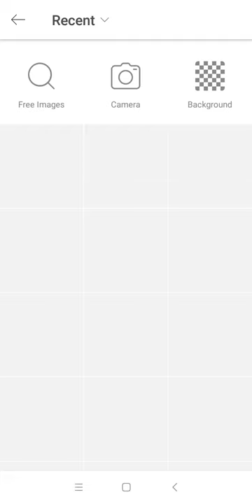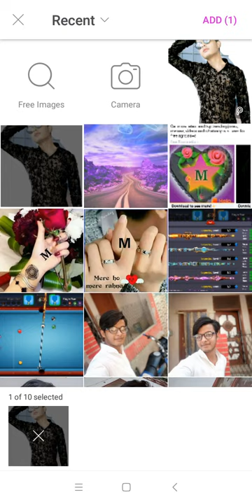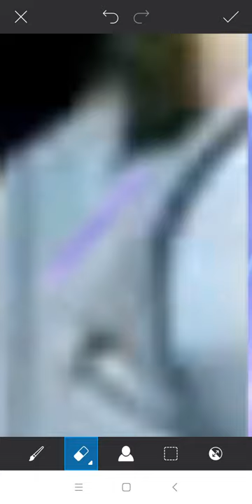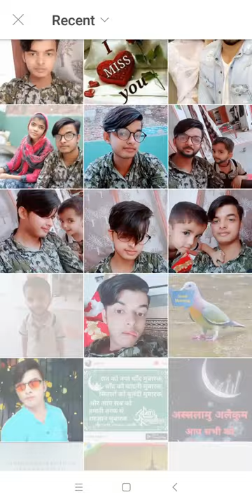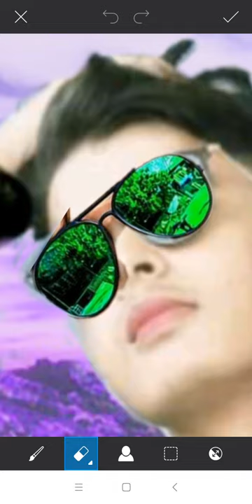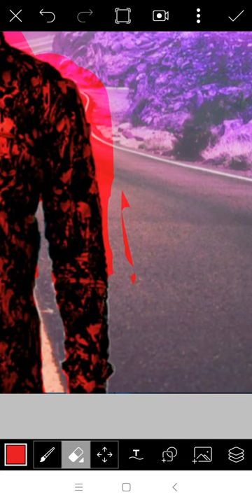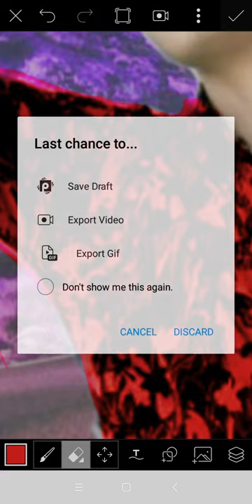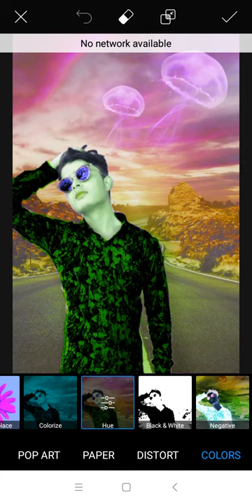14 May 2019